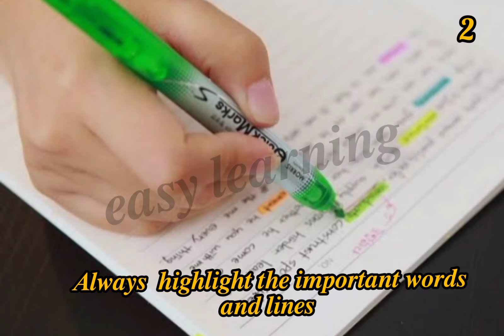subscribe for more helpfull videos